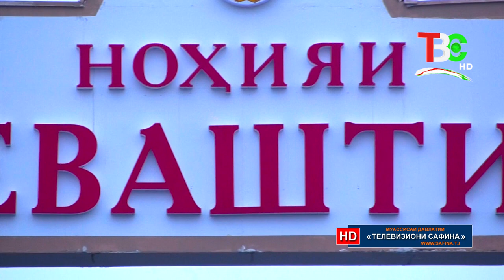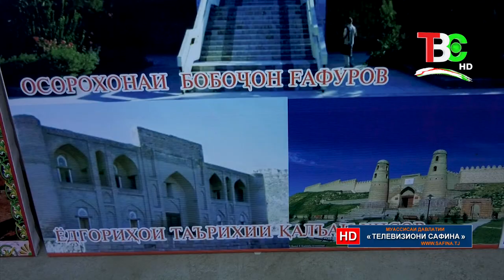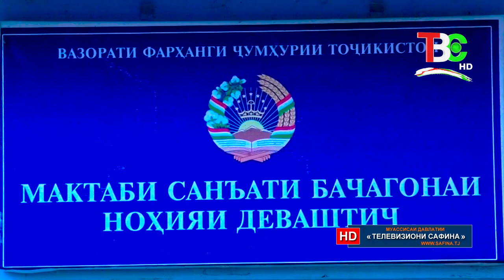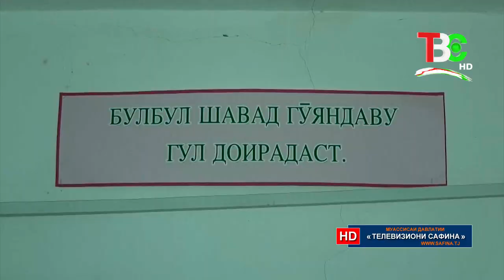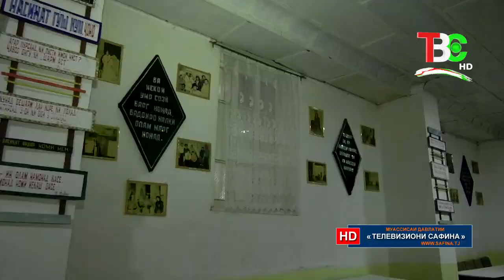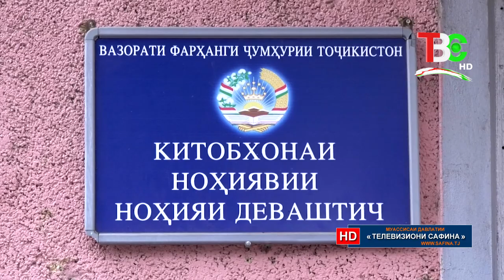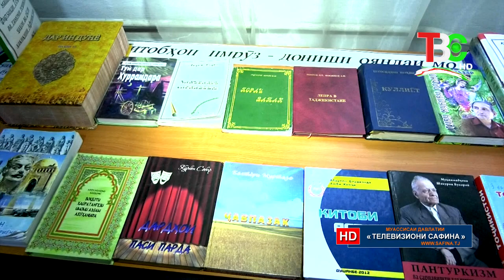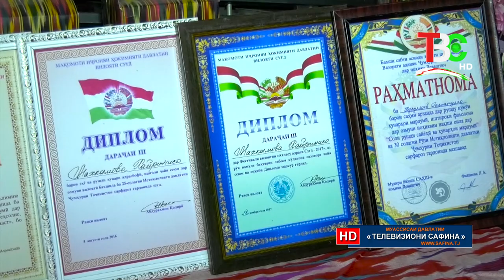Ҳунарҳои мардумӣ - Деваштич